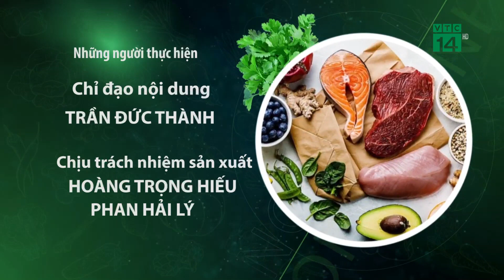Trà thảo mộc và những lợi ích với sức khỏe | VTC14